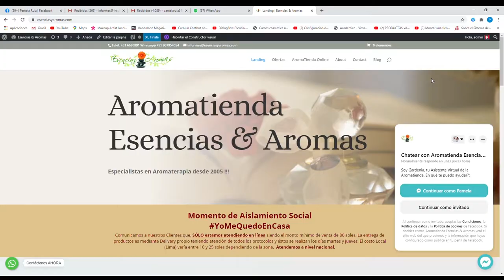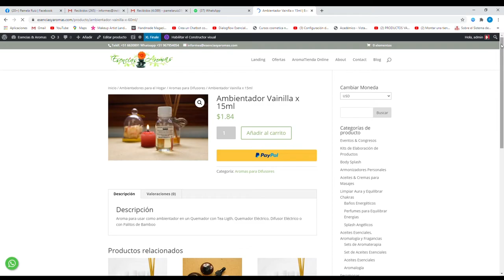ACEITE ESENCIAL DE NARCISO: LA FLOR DEL AUTOESTIMA, EGO Y FANTASIA SOLAR